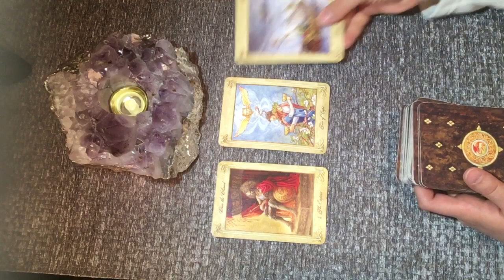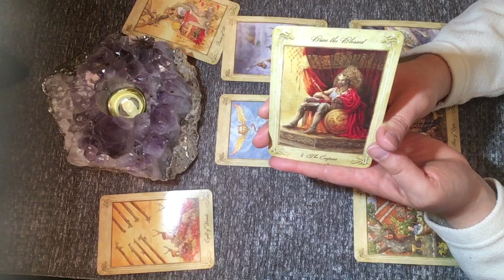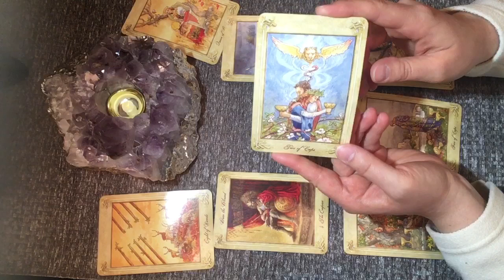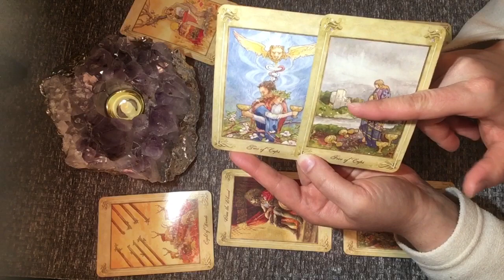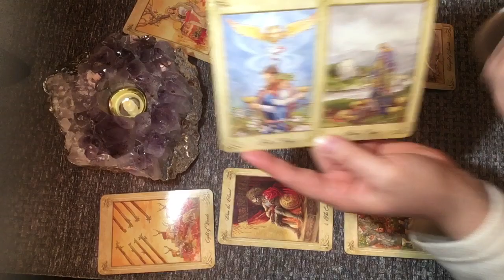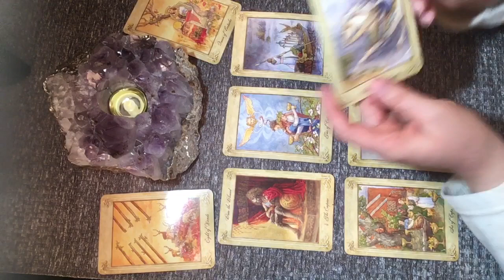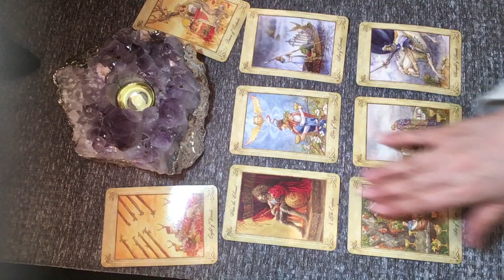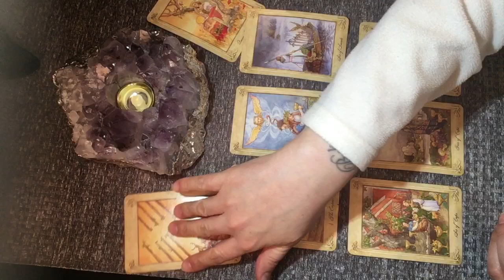Leo April 11-20 Love is Coming Your Way